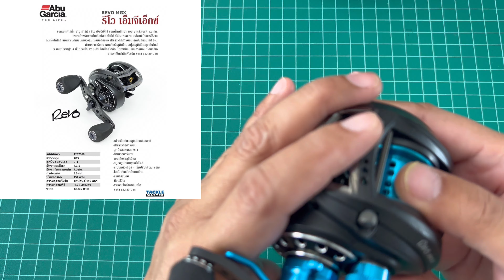Mini Review Abu Garcia Revo MGX .. หนุ่มใหญ่อดีตเคยเบา😆